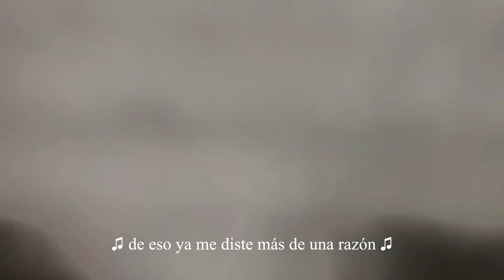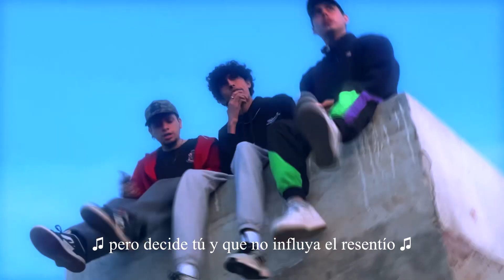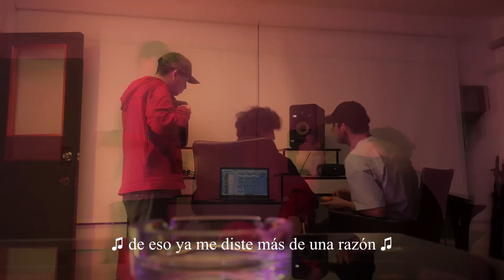14F - I Am Sesamo & Tenox & JeiBi K.